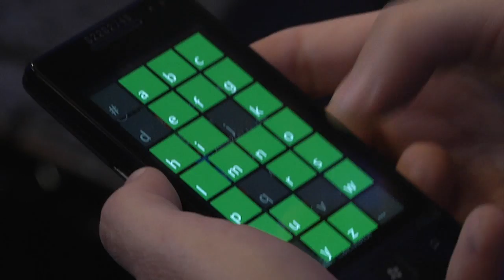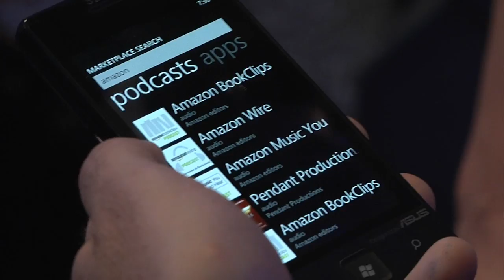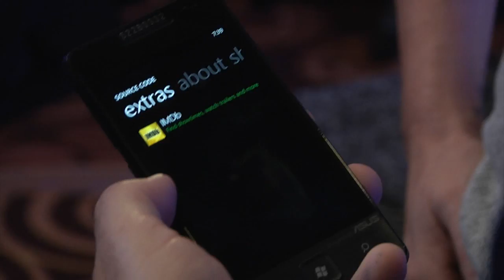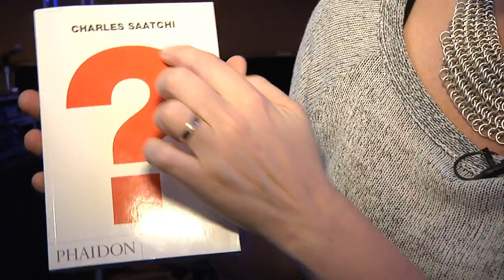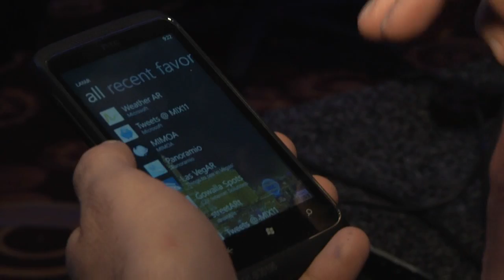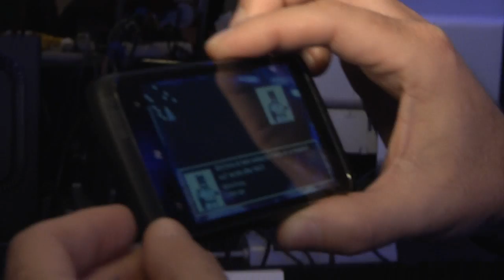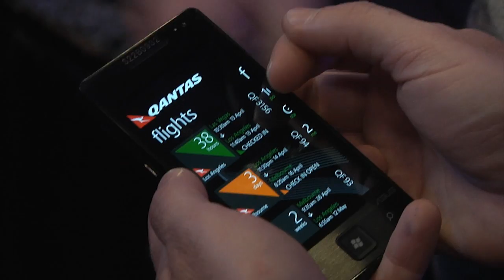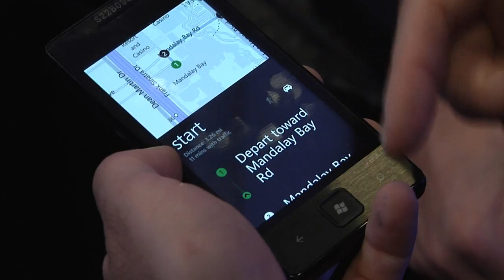Présentation de Mango pour Windows Phone par Joe Belfiore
This year at MIX 11 Windows Phone 7 made some big news. In this video, CVP Joe Belfiore goes over the headlines and gives us several demo's to show off the new capabilities such as advanced searching for apps, phone integration, live agents, multi-tasking and a REALLY cool demo of Layar.